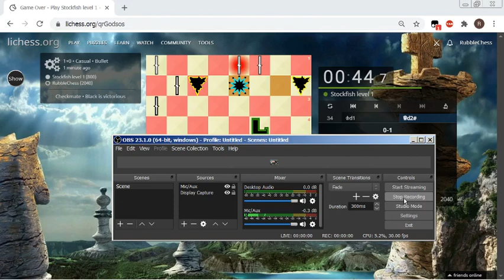pieceSetForLearningBlindfold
This set makes some of the pieces look the same as a half way stage to learning blindfold.